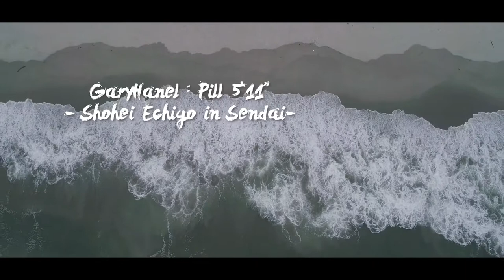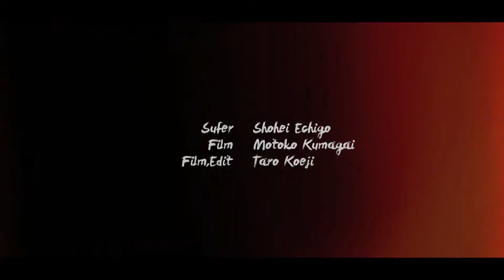Gary Hanell Pill 5'11 Shohei Echigo in Sendai